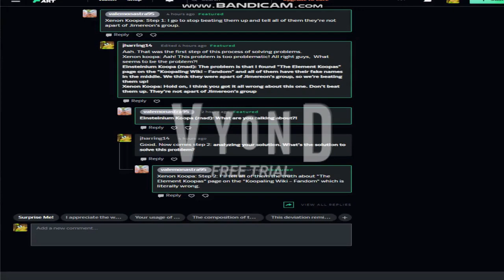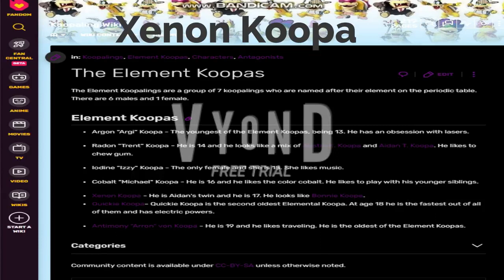An example of using problem solving skills